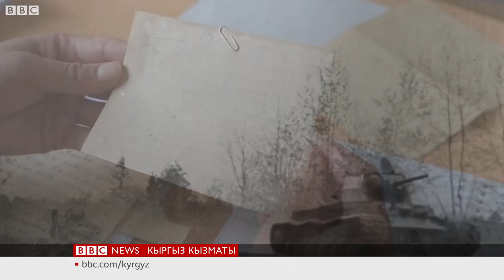Фронттон келген каттарга катылган сырлар... - BBC Kyrgyz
Үч бурчтуу бүктөлгөн бул каттар 80 жылдан ашуун убакыт мурун ок-дары жыттанган, оту өчпөс согуш талааларынан, ооруканалардан жазылган. Сыя эле эмес, сырга толгон бул каттар кан күйгөн оор күндөрдүн күбөсү. Жоокерлердин эл-жерине болгон сагынычы, жеңишке болгон үмүтү баяндалган жүздөгөн кат учурда мамлекеттик архивде сакталып турат.